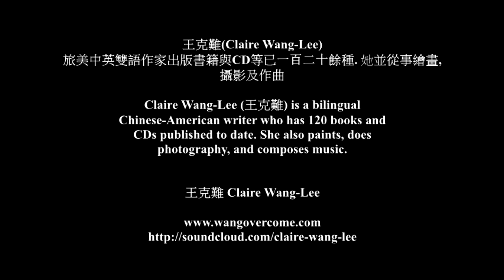India KISS Bhubaneswar 印度布巴內斯瓦尔KISS 王克難 Claire Wang Lee